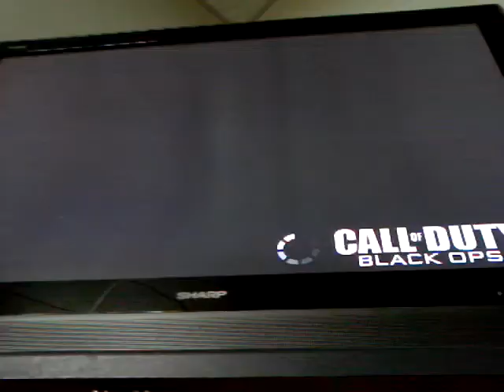black ops multiplayer online team deathmatch part 16 first with MLG gamer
this is the first multiplayer video the MLG gamer is in